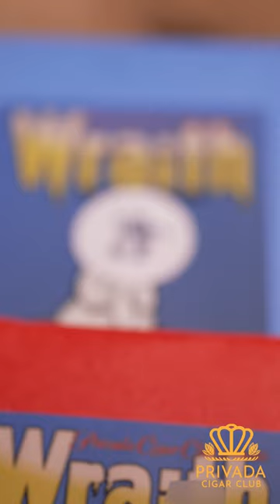What is Wraiths!